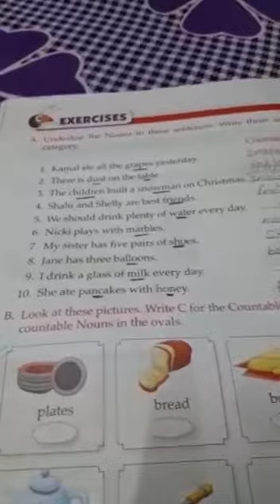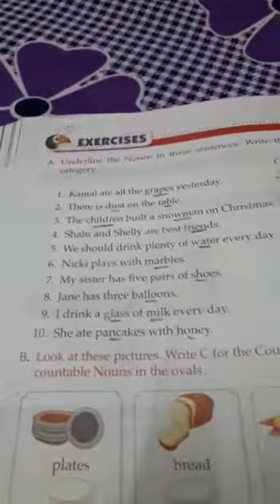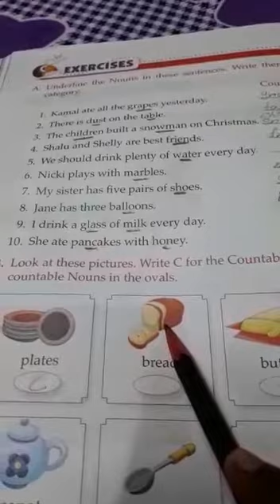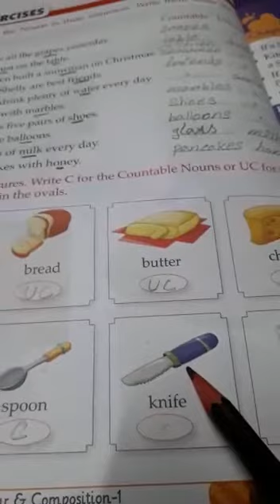STD I, ENGLISH LANG, CH 9, (PART 3), (WRITTEN WORK)